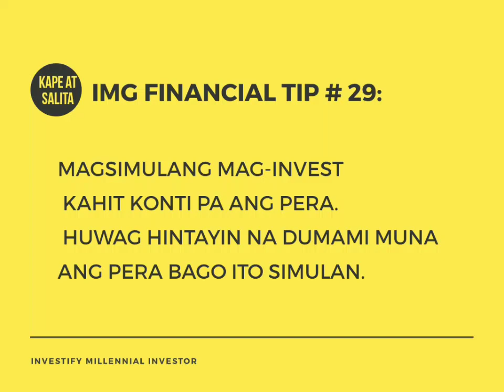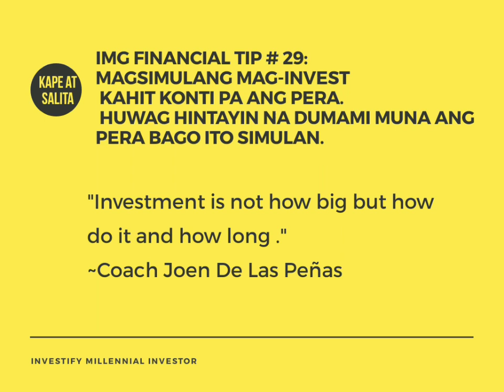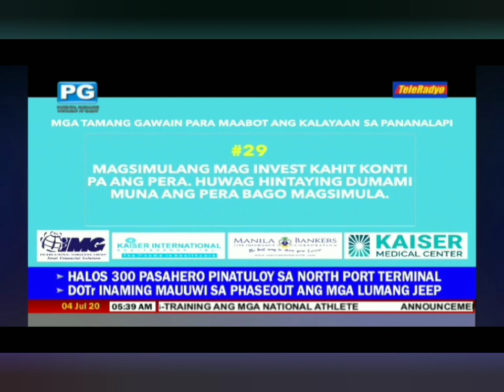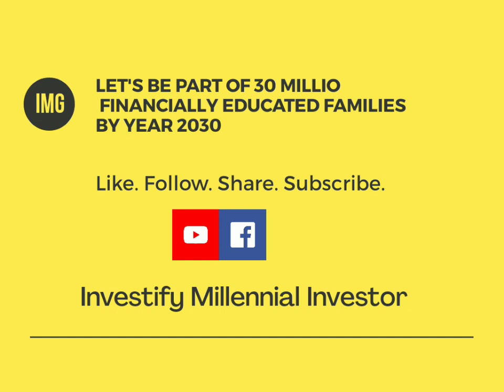IMG Financial Tip # 29: Magsimulang mag-invest kahit konti pa ang pera. Huwag hintayin na dumami mun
"Sa kakadelay ng pag-iipon makikita niya na lang ang sarili niya na walang ipon at dumadating sa retirement na walang pera, hindi makakapagretire comfortably."
~Coach Bart Borja

"Ang  oras ay pwede mong kalaban o kasangga. Kung magsisimula ka ng maaga kasama o kaibigan mo siya. "
~Coach Joen De Las Peñas

Umattend ng aming FREE Online Financial Workshops para malaman kung paano magsimulang mag-ipon at mag-invest sa tamang paraan kahit sa maliit na halaga.
PM is the key, libre lang ito at walang mawawala sa iyo kung iyong susubukan. =)

Must read book for everyone, if you want to upgrade your financial life simply click this link:

Kape At Salita
Kuwarta Kusina
ABSCBN